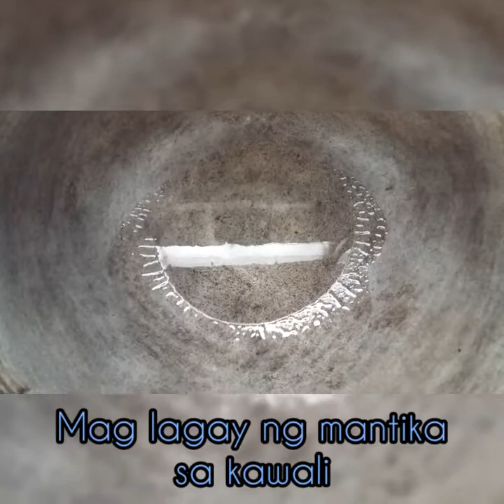Sinigang na Salmon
Ingredients :

Salmon ulo and belly
Bawang
Sibuyas
Luya
2 pcs Kamatis
3 pcs Sili
2 tali Petchay
Sinigang mix
Oil
Salt
4 pcs Kalamansi